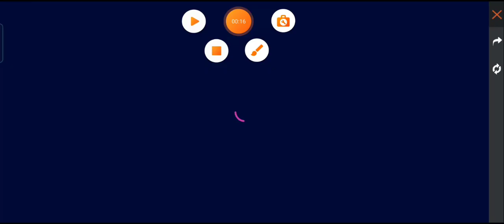TWO BIRDS ONE STONE NEWS EVENTS || FREE FIRE NEW EVENT 2021